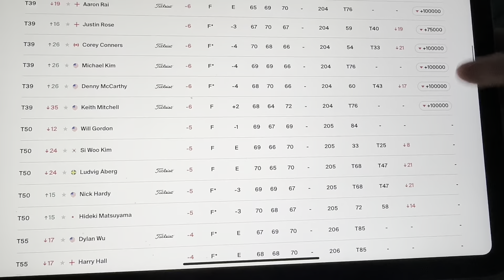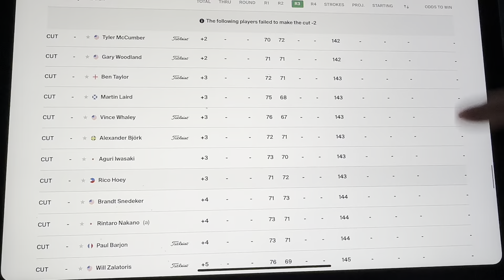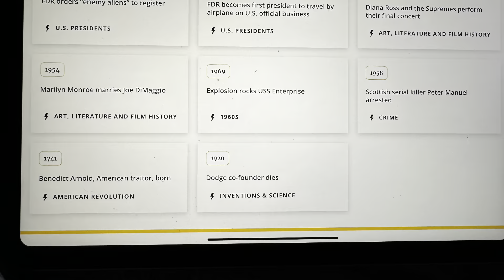Adam’s Daily News 1/14/2024